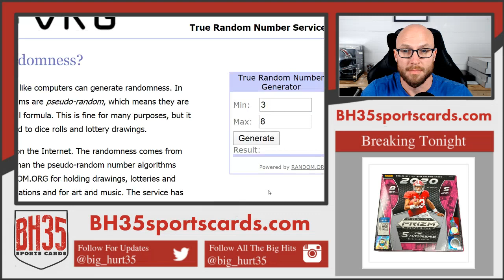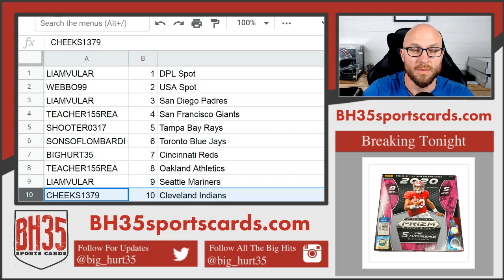Mini Filler for 2019 Panini Elite Extra Edition 10 Box Break #14